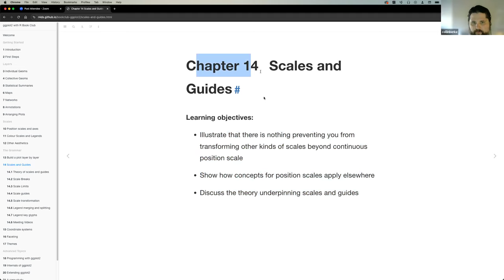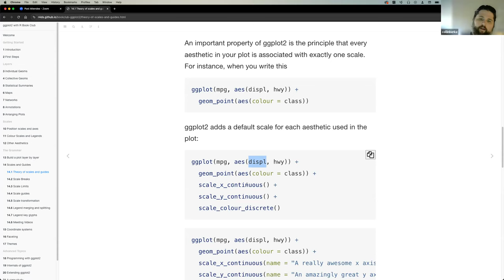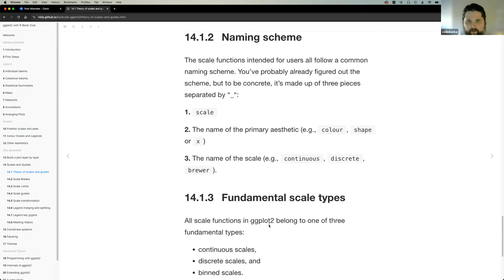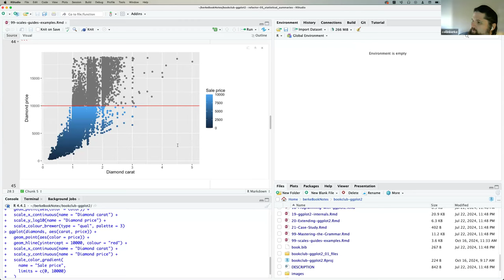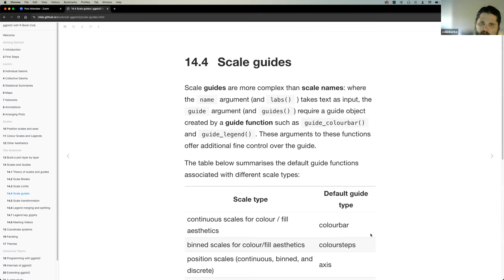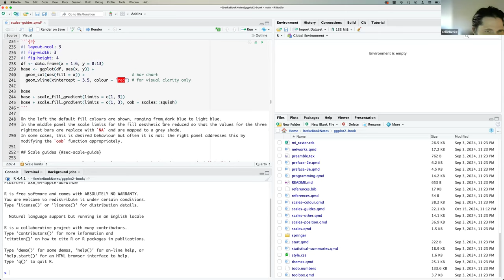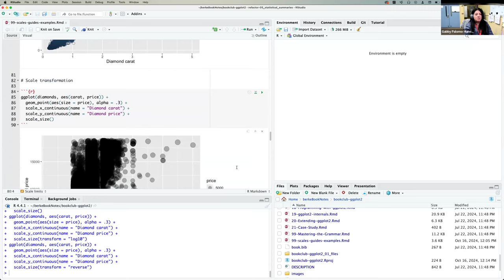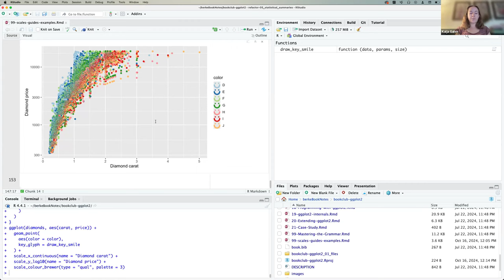ggplot2: Elegant Graphics for Data Analysis: Scales and guides (ggplot201 14)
Collin Berke leads a discussion of Chapter 14 ("Scales and guides") from ggplot2: Elegant Graphics for Data Analysis by Hadley Wickham, Danielle Navarro, & Thomas Lin Pedersen on 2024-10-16, to the DSLC ggplot2 Book Club. Cohort 01